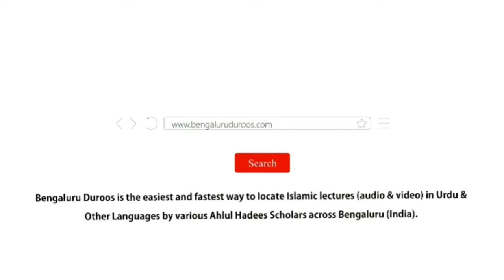Jumu'ah Khutbah | Qur'an Moujza Bhi Aur Kitab-e Hidayat Bhi by Shaykh Abdul Azeem Madani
Jumuah Khutbah dated 29th Mar 2024 by Shaykh Abdul Azeem Umari Madani @ Masjid e Ahle Hadees Choti Charminaar, Shivaji Nagar, Bengaluru, India

Topic: Qur'an Moujza Bhi Aur Kitab-e Hidayat Bhi

٠٠٠٠٠٠٠٠٠٠٠٠٠٠٠٠٠٠٠٠٠٠٠٠٠٠٠٠٠٠٠٠٠٠٠٠٠٠٠٠